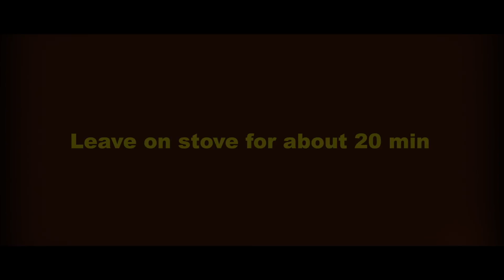How To Boil Water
Let me show you how to Boil Water